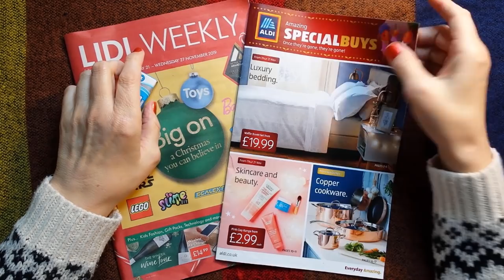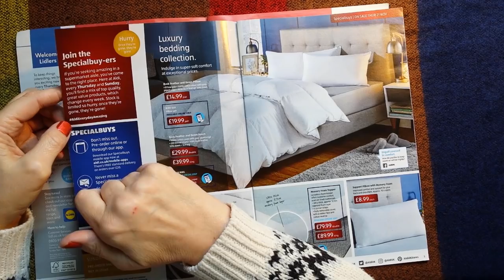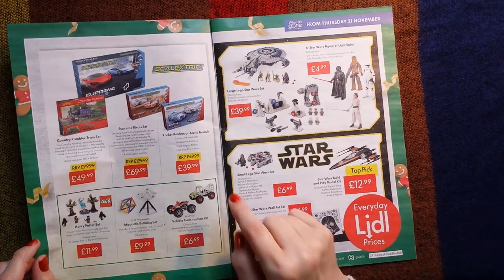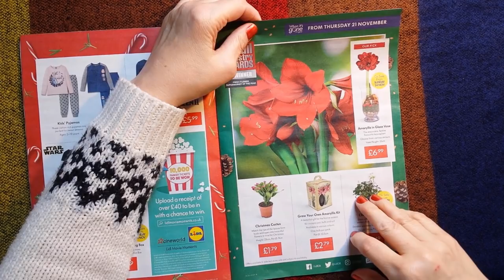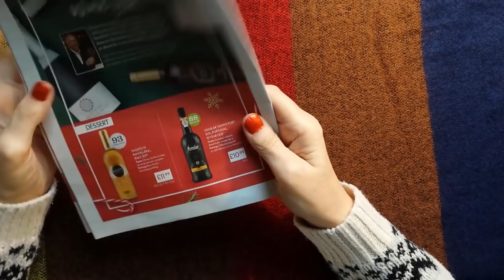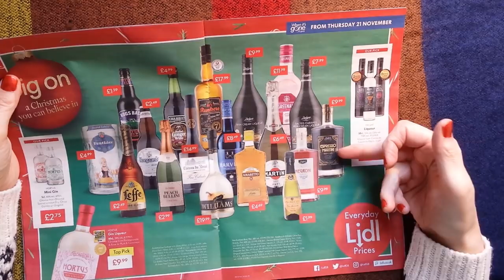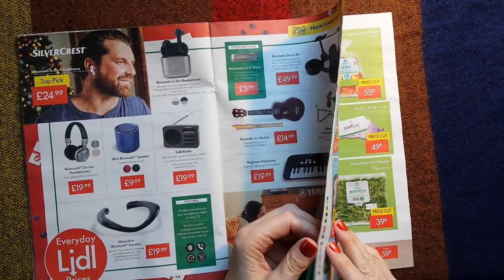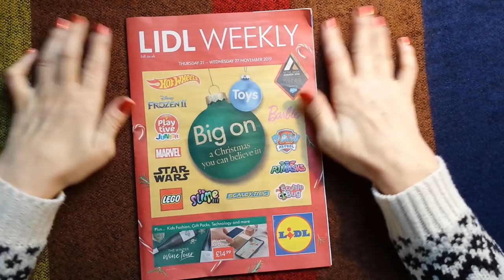ASMR | It's Lidl vs Aldi Sales Circulars! Whisper & Gum Chewing Reading, Ramble, Chat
Hi everyone! I've been to Aldi and picked up their sales catalog! Let's take a lighthearted whispered look (plus gum chewing) at both magazines - but mostly Lidl cos that's my favourite! Enjoy! K.

the bell!